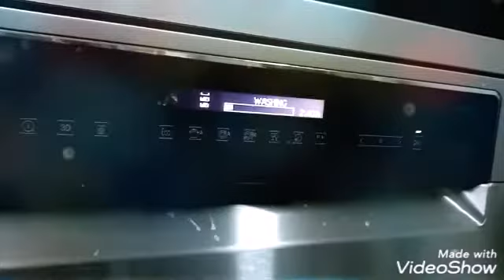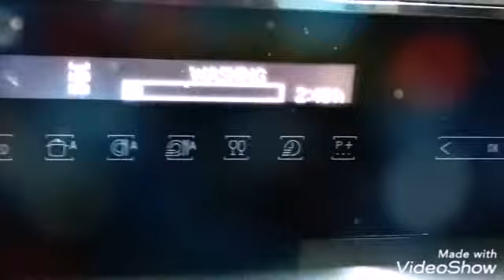Dishwasher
Save water, time and stress free. Try to use this machine and you can do a lot of things.